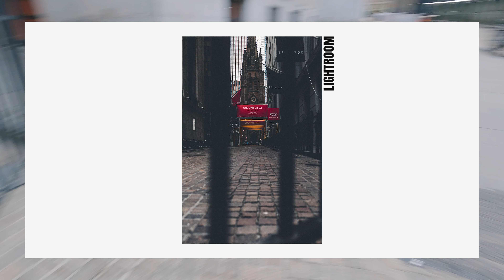POV | Un viaje por Wall Street - Fotografía Urbana / Street Photography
En esta ocasión nos vamos de pase por Wall Street. Una mañana tranquila en un lugar que es maravilloso. Con problemas en el camino (como no).

Siempre hay construcciones al rededor de la ciudad y hay veces que eso complica el tener fotos de lugares que nos gustaría tener, pero no evita que podamos sacar algunas buenas fotos!

En lo personal, creo que a pesar del ambiente de este día, terminaron saliendo unas buenas fotos y quede encantadisimo de compartirlas con todos ustedes.

Si te gusto el video por favor deja un like y comenta! Me gustaría saber tu opinion sobre este contenido y saber si lo disfrutas.